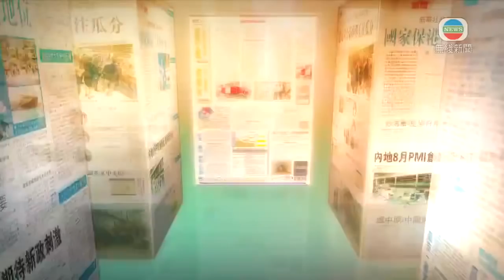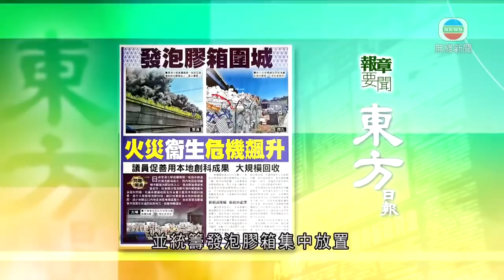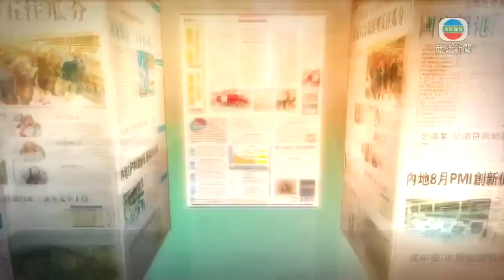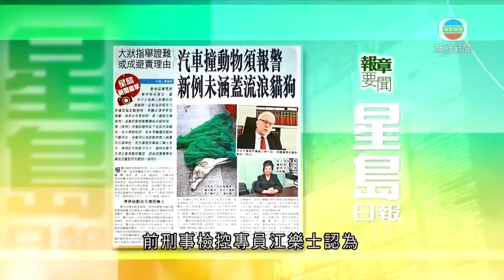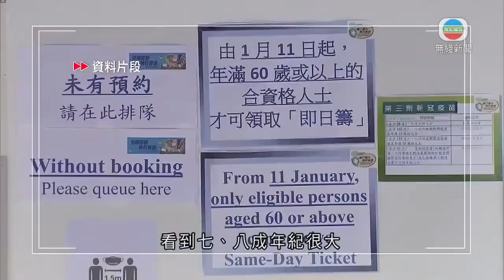無綫香港新聞TVB News 許樹昌倡指定診所處方新冠口服藥予患者 減低入院風險｜劉澤星：應為院舍長者及員工打針 疫情仍然嚴峻勿掉以輕心 -20220312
00:00 3月12日 社評摘要(二)
01:55 3月12日 報章要聞(一)
03:18 薄扶林道有水管爆裂噴出大量鹹水 水務署已派員搶修
03:41 3月12日 報章要聞(二)
05:08 [現場]劉澤星：應為院舍長者及員工打針 疫情仍然嚴峻勿掉以輕心
06:49 有專家指長者接種新冠疫苗後有輕微不良反應屬正常
08:04 許樹昌倡指定診所處方新冠口服藥予患者 減低入院風險
08:53 許樹昌指「復陽」人士非零風險 若做好個人衞生風險可減至最低
09:53 有專家指目前疫情絕非緩和 冀伊院轉定點醫院可解決部分問題